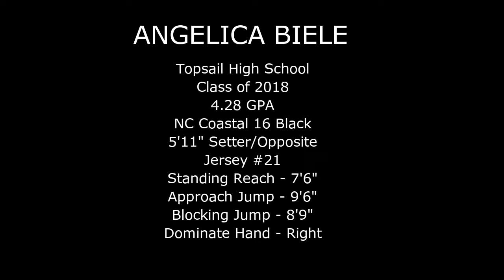Class of 2018 Setter - Angelica Biele - Volleyball Recruiting Video